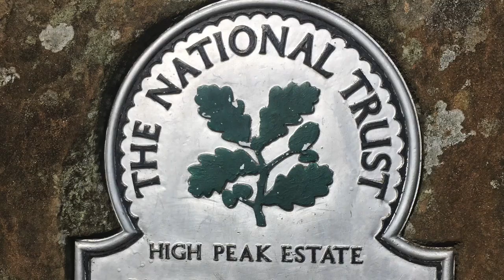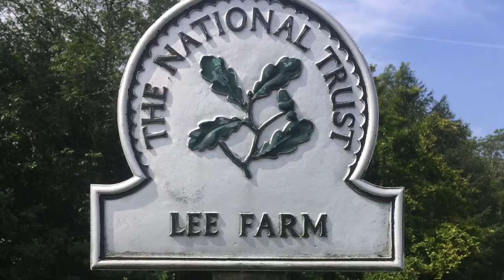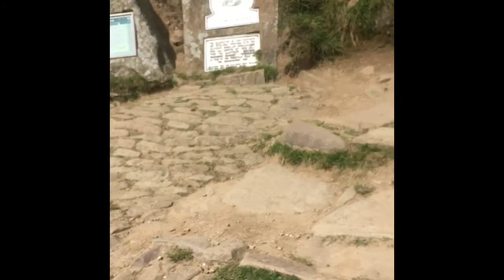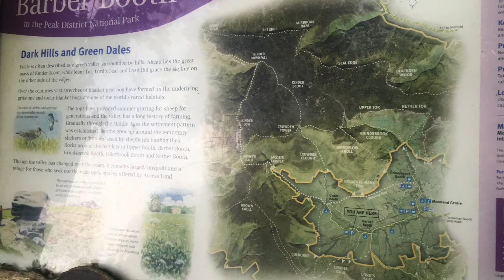Edale - Jacobs ladder